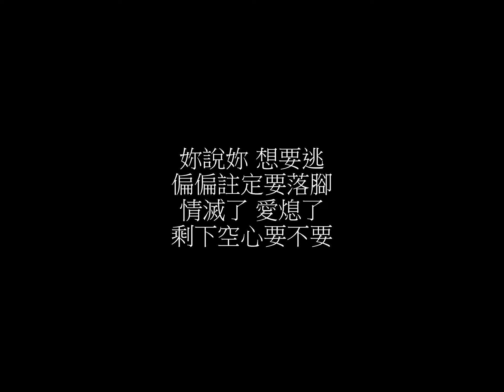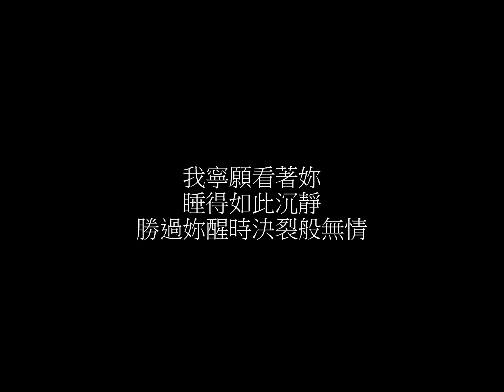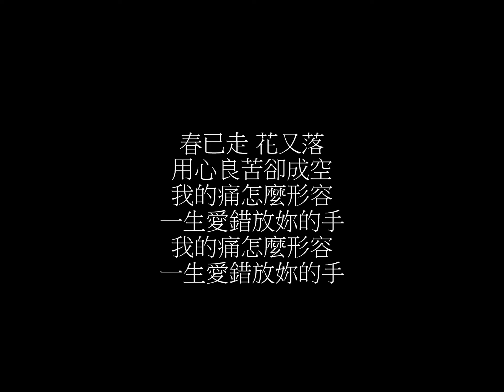張宇 用心良苦